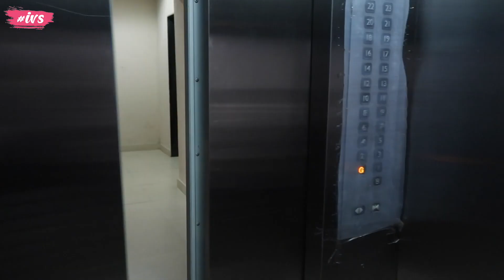Finally Ja Rahe Hai Hum | INDIAN VLOGGER SOUMALI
Soumali's Instagram: @soumaliadhikary
Mithun's Instagram: @iammithunadhikary
Please click the below link to Purchase Mamaearth Hair Oils:

Finally Ja Rahe Hai Hum

Glad you found me and my videos on YouTube. No matter whether you are new or old to my channel, a big virtual hug to you and WELCOME to the family "Indian Vlogger Soumali".

Beauty Tips Channel:  @Soumali Adhikary
Bengali Channel:  @Hichk!
Mithun Adhikary Channel:  @Mithun Adhikary

Please take proper necessary measures before using any of the products used in this video. As we cannot be responsible for any side effects or loss. While making the videos, we have taken necessary precautions but still, we cannot be responsible for any harm or damage might cause for trying the same. Please do take professional advice from experts on the topic.